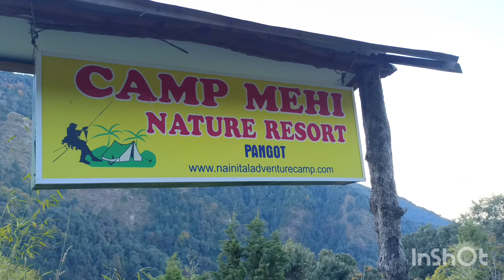Himalayas ko dekh dadu aur yashu Ho Gaye Khush😀. Nainital tourist place how to travel Nainital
Himalayas ko dekh dadu aur yashu Ho Gaye Khush😀||living in the remote Himalaya||village life in Uttarakhand||review of Himalayas from my kumaon|| Himalaya begins|| value of flower track Uttarakhand|| tooth replace|| how to travel Naruto| nanita place to visit in 2 days||Nainital vlogs||

Himalaya ko dekh dadu aur Ishu Ho Gaye Khush

mamu ki barat pahunchi Haldwani

pangot mein thand ke mare akad Gaye

Instagram - pahadi by nature